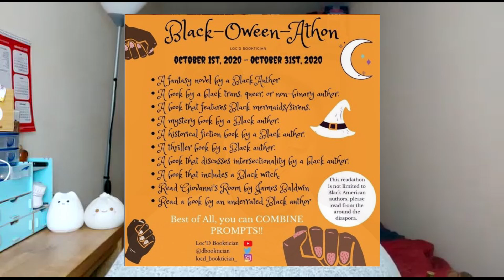|Black History Month UK| & |Black-oween-athon TBR|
5 BLACK ONLINE BUSINESSES TO START SUPPORTING IN THE UK

Hi Everyone

It's that time of year again when all things are spooky, and what better way to bring in the new season than to take part in the Blackoweenathon a readathon created by the Loc'DBooktician . I will be briefly talking about the books ill be reading for this.

I will also be talking about my up coming segment in recognition of BlackHistoryMonthUK.